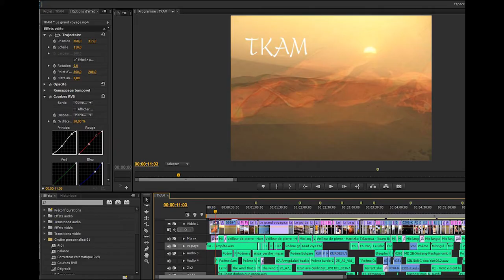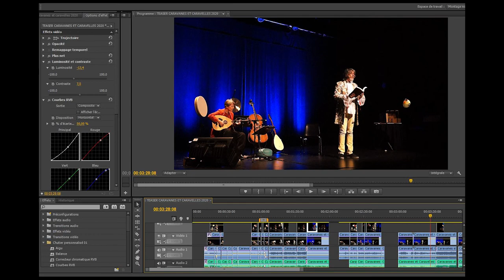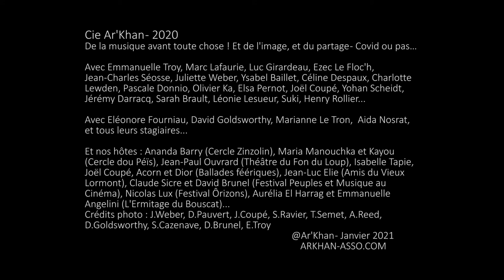Ar'Khan 2020 en 2mn !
Compagnie Ar'Khan - 2020 Création (dé)confinée
De la musique avant toute chose  - et des images, et du partage !
Voici ce qui s'est passé pour nous, malgré tout, en cette année pandémique...